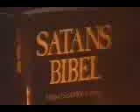Satanic Wedding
The Black Pope, High Priest Anton Szandor LaVey, High Priest of The Church of Satan conducts a Satanic Wedding Ceremony for socialites John Raymond and Judith Case in The Ritual Chamber at The Black House in San Franciso CA, on February 1st, Year II Anno Satanas / 1967 c.e. amidst a fanfare of journalists and photographers.

The Satanic Marriage Ceremony is now available in The Satanic Scriptures by Magus Peter H. Gilmore.

CHURCHOFSATAN.COM